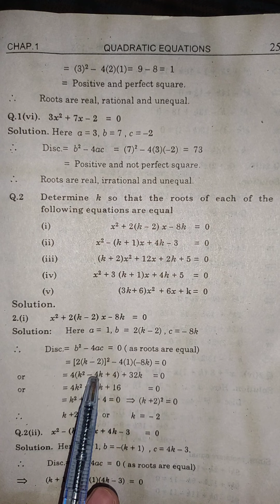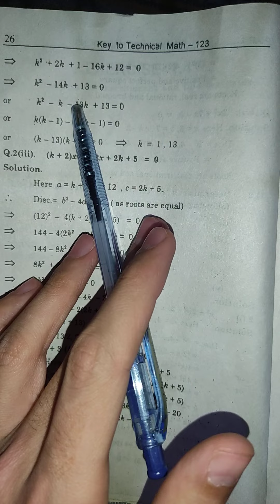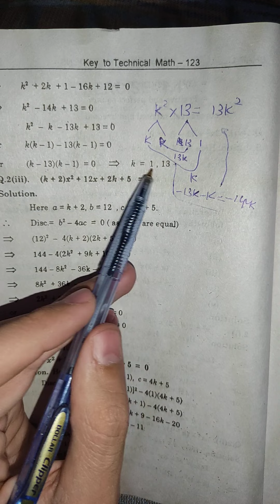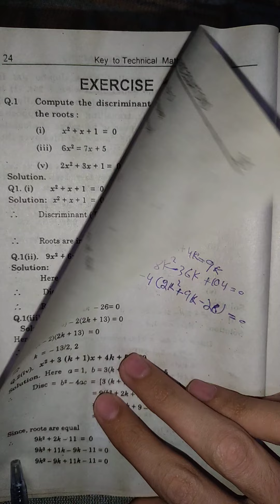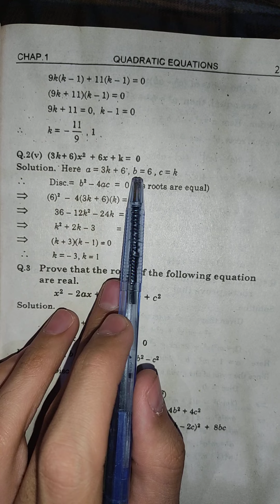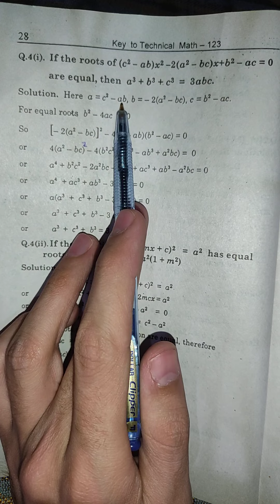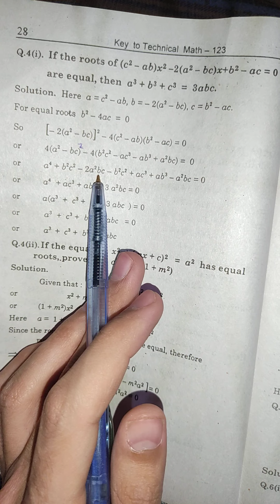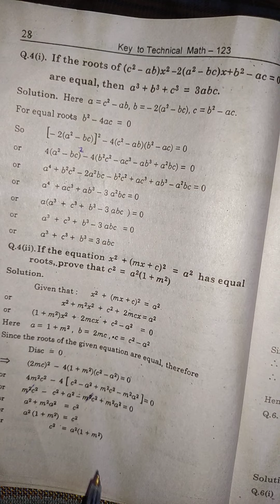Quadratic Equations By Discriminant Formula Method Chapter_1 Exercise_1.4 Part_(2/3)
This is in continuation to the previous lecture (Part-1) of Exercise No. 1.4, which can search through the following link.

This Video of Students Nest covers the basic mathematical questions of Quadratic Equations especially for the freshmen of D.A.E/F.Sc/B.Sc(Mathematics) is some others.

Reference;
Book: Technical Mathematics 123
By: Ghulam Yasin Minhas